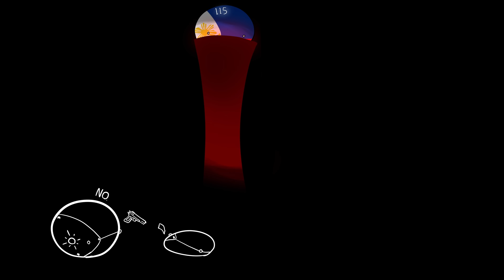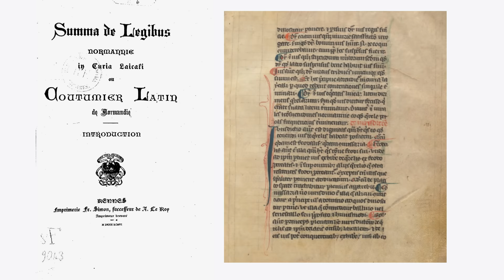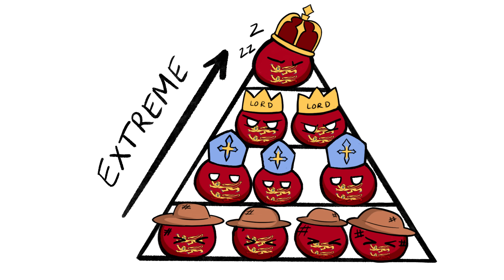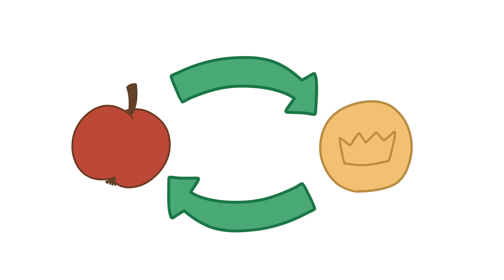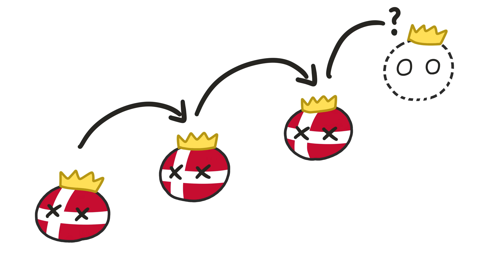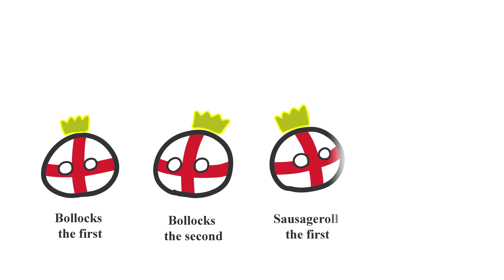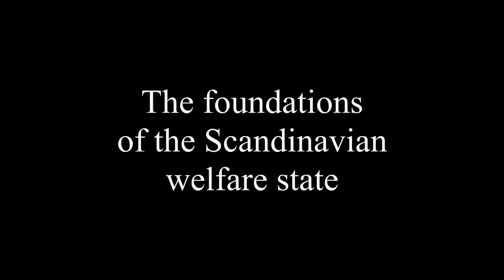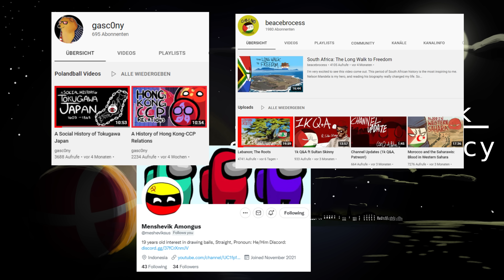How Denmark invented Social Democracy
Why do Scandinavian countries have such high quality of life? How did Scandinavian Democracy develop? And can we get to Denmark? Questions I try to answer in this video for you.

If you feel generous, I would be happy if you bought me a book from my wish list

Sources:

Trust, Social Capital and the Scandinavian Welfare State by Gunnar Lind Haase Svendsen
Summa de legibus Normanniae in curia laïcali
An Economic History of Sweden by Heckscher
Struggle for the People: 500 years of Danish History by Ove Korsgaard
The Origins of Political Order by Francis Fukuyama
Why Nations Fail by Daren Acemoglu and James Robinson
The Dynamics of Social Solidarity: The Danish Welfare State, 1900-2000 by Niels Finn Christiansen & Klaus Petersen

Note: For further reading I suggest you read up on the Kanzlergerade agreement. Flexicurity. The Danish Model. These are things I cut out of the video to keep them a little short